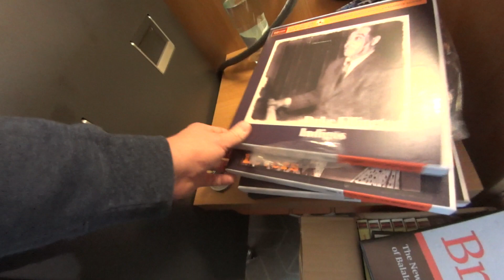Duke Ellingtone - Indigos at the MHES2019, Studer A80R